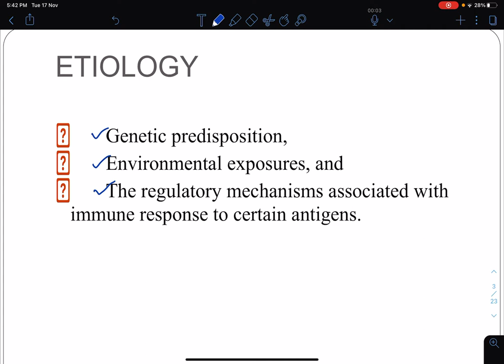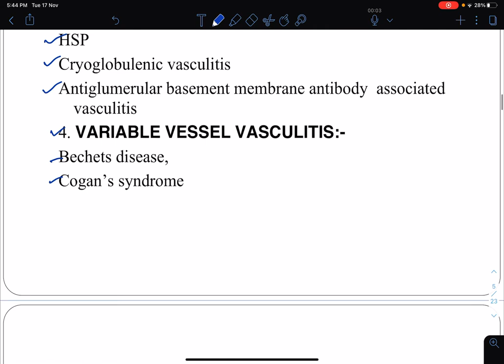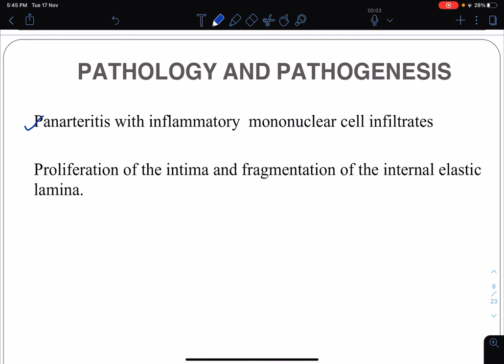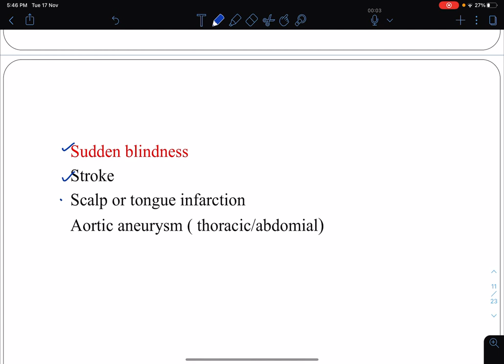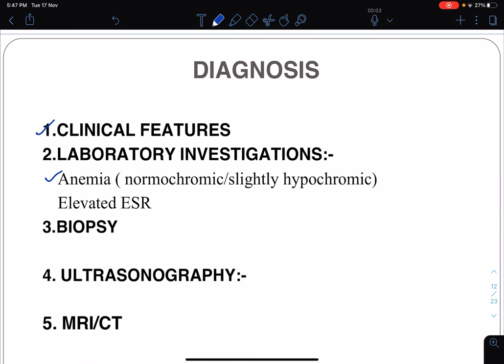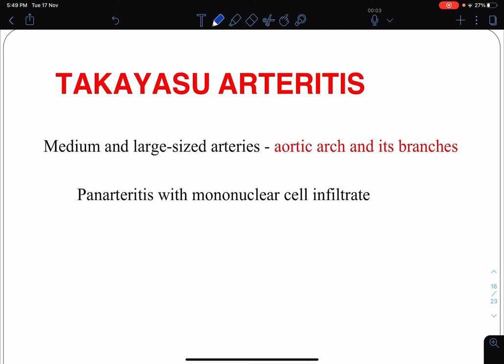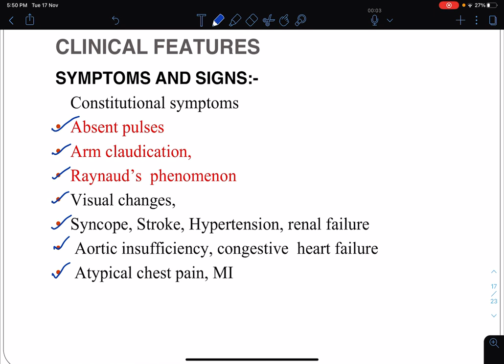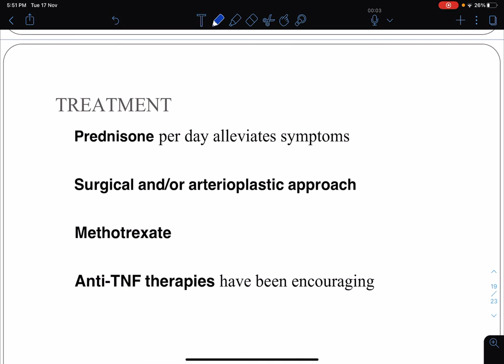Vasculitis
The video has been created using iPad Pro
For any query check the about section of this channel.